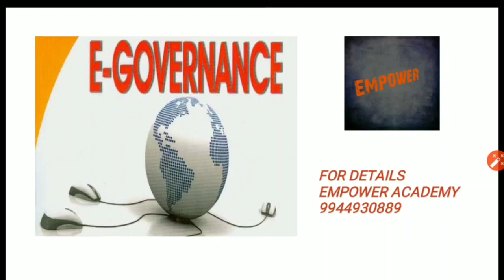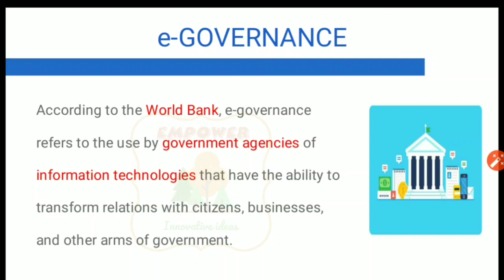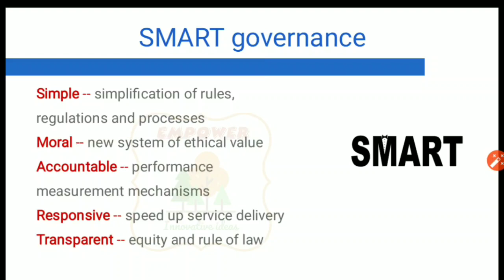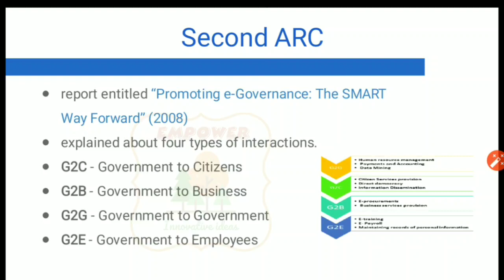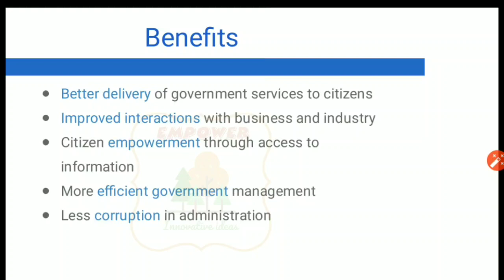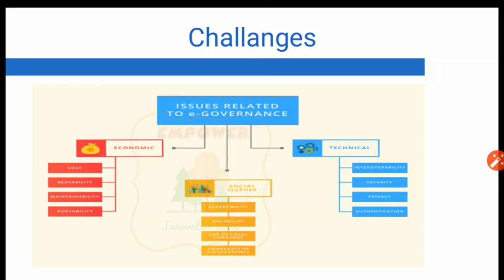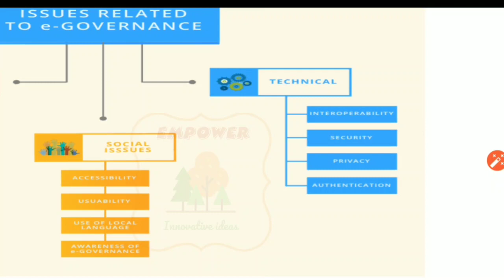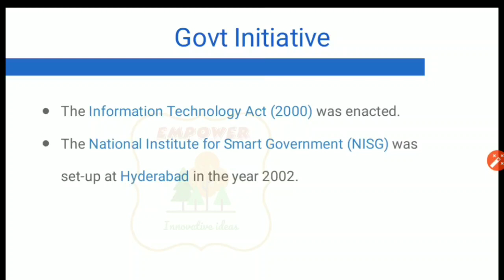E-Governance for TNPSC Group 1 Prelims(UNIT 8) & Mains